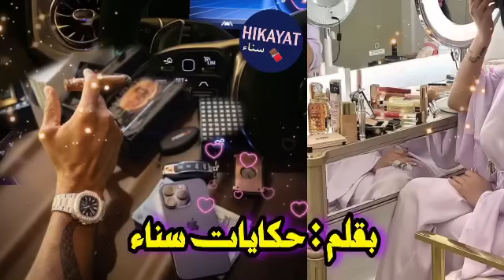النهاية:هوسه بي✨️البزناز الزهواني💥و إبنة عمه اللعوبة❤️‍🔥سرقتو صدق فبيتي👑بغاو يزوجونا لكن💍لغيرة،تحكم